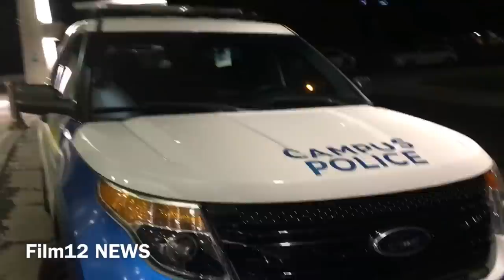“You’re Going to be Arrested” Duke University Police Sergeant Racially Profiled Me FAIL 1A Audit SMH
Sergeant Kouresvek (Correct Spelling TBD)
Lt. Christine Autry

Allied Universal Security: M. Bellamy

I was caught off guard with this spontaneous audit. As I was wrapping up my DoorDash shift for the night, I was approached by Sergeant Kouresvek for attempting to park in at the roundabout at Duke University Hospital. Watch as everything unfolds!

Thanks Guys so much for all the support! Love you all!

To help support Film12 NEWS

Thanks